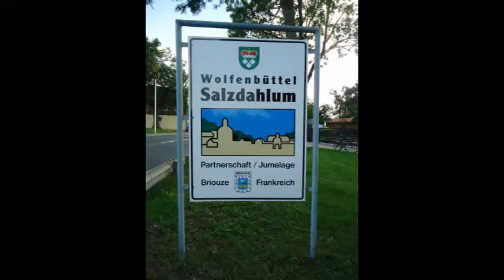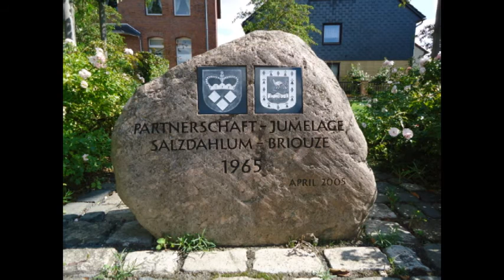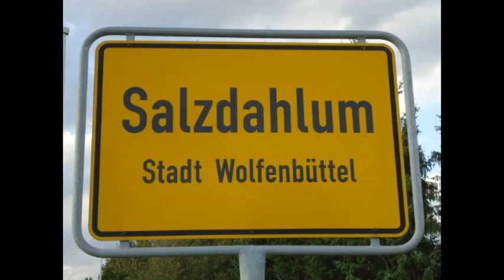SALZDAHLUM zwischen Braunschweig und Wolfenbüttel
Salzdahlum ein Ortsteil von Wolfenbüttel in Niedersachsen
Partnerstadt Briouze in Frankreich